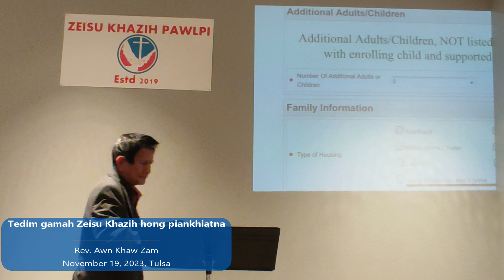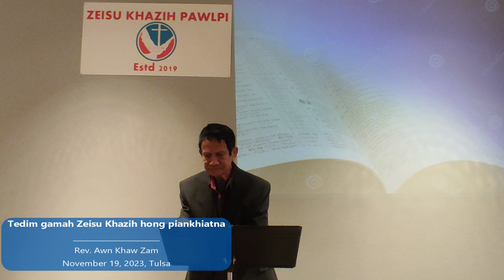Tedim gamah Zeisu Khazih Pawlpi piankhiat dan - Rev. Awn Khaw Zam